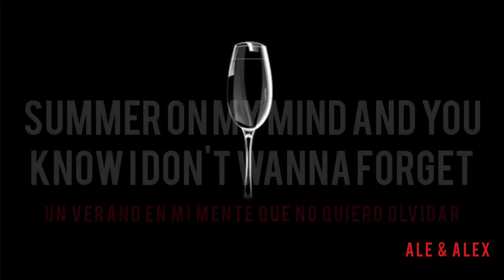Inna - Champagne Problems. Letra,, lirycs / Español - English